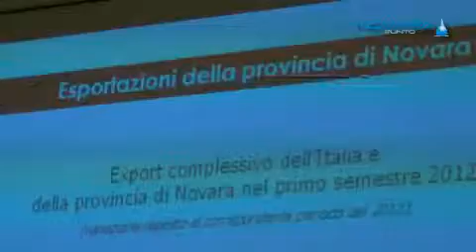Orizzonti Evaet 2013 20 12 12